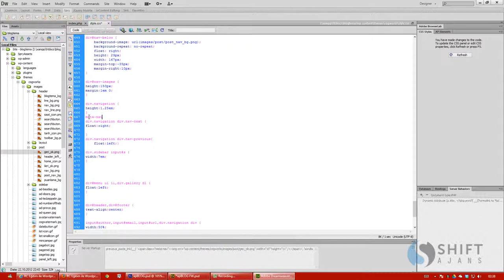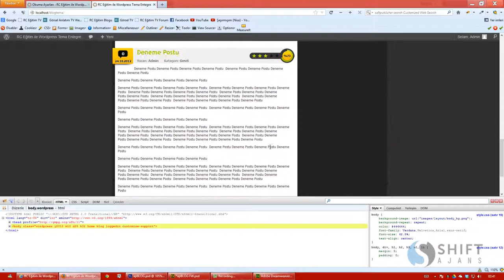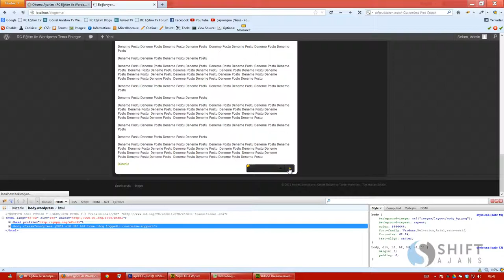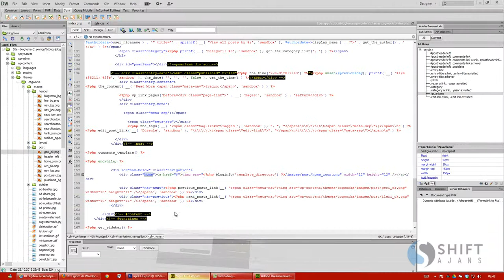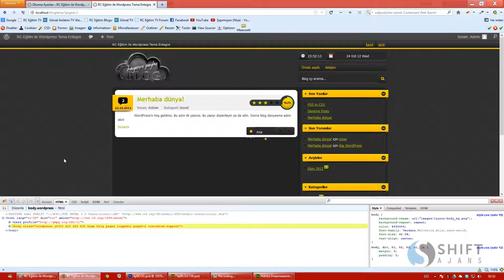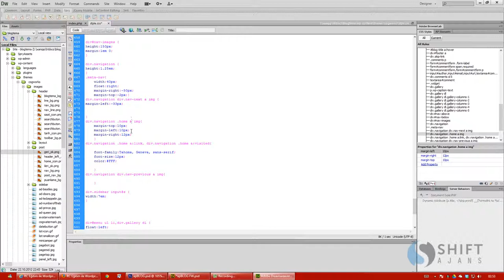39 Post Nav alanının Yapılması 3